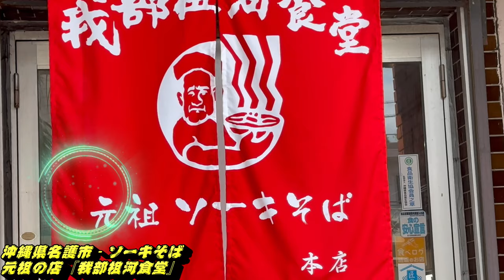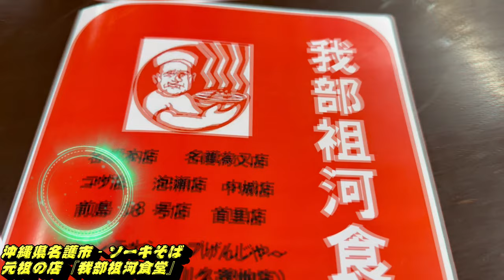沖縄県名護市‐ソーキそば元祖の店『我部祖河食堂』本店！沖縄飯！Gabusoga restaurant in Nago city,Okinawa,Japan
那覇市から本島最北端の辺戸岬に。前回5年1か月前、3回目
の沖縄再訪時に3週間滞在して本当の主な名所は十中八九訪れました。
今回は久しぶりに辺戸岬を訪問したく、那覇から日帰り。
前回名護市に5泊した際に、利用した食堂。
名護市にある
ソーキそばの元祖である
我部祖河食堂本店に。

沖縄といったらソーキそばという程、
全国的に認知度が高まりましたが
元祖は1966年創業の我部祖河食堂です。
名護の我部祖河という地名をとり
店名に。

注文したのは元祖ソーキそば(特大)980円。
肉厚で出汁も出てり美味しかったです。
5年1か月前は同じもので800円

現在は980円。円安からくる小麦輸入仕入れの高騰というのもあるが、30年近く値段を維持してデフレからの脱却できていない日本はデフレからの脱却をしていくべきです。

30年前は世界でも1、2を争う物価高、賃金高だったのですが。
企業も内部留保せずに賃金をあげていく。
ブラック以外の大企業は出来ても中小企業だと色々と厳しい側面があるのでしょうが。
沖縄な物価上がってきているがバイトの時給も上がってきている。